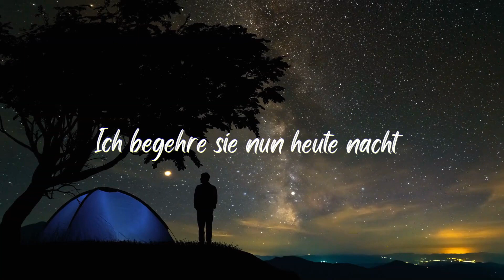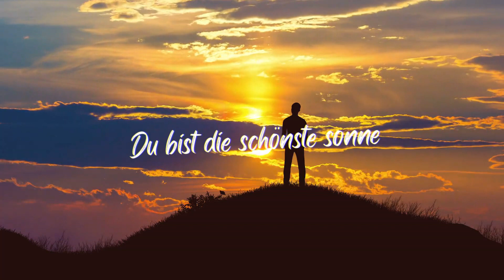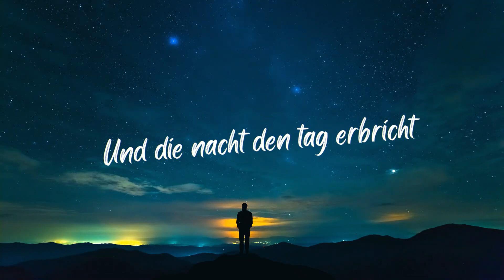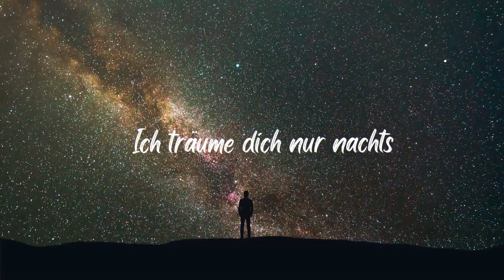ANKH 🌟 ferner stern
"Ferner Stern" war der allererste Song, den ich für ANKH geschrieben habe. Dieses Jahr feiert er sein 15jähriges Jubiläum und ich habe ihn komplett neu arrangiert. Herausgekommen ist ein romantischer Gothic-Song, der das Thema Sehnsucht in den momentan schwierigen Zeiten gut repräsentiert. Viel Spaß beim Hören und Zusehen.
"Ferner Stern" ("Far Star") was the very first song I wrote for ANKH. This year it is celebrating its 15th anniversary and I have completely rearranged and recorded it. The result is a romantic Gothic song that represents longing well in the difficult times at the moment. Enjoy listening and watching.